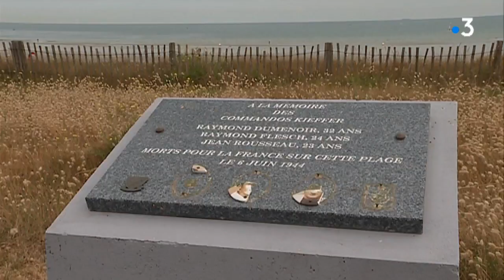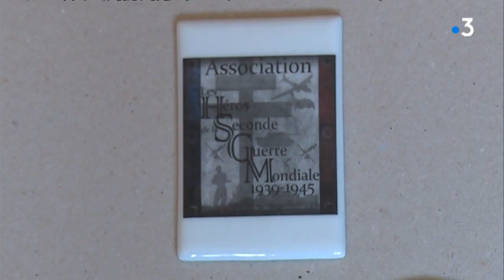RESTAURATION PLAQUES PORCELAINE COMMEMORATIVE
Christian Lebois est directeur d'une petite entreprise de décoration sur porcelaine à Limoges. Il a été ému par la destruction de plaques de porcelaine rendant hommage à des soldats morts en juin 1944 sur une plage de Normandie.

Reportage : Cécile Gauthier - Henri Simonet